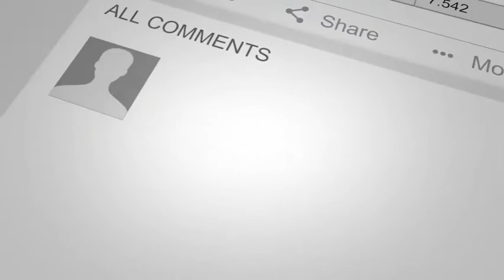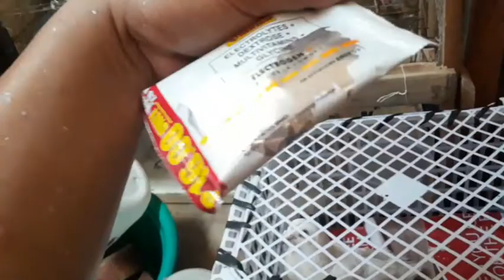Simple home making grits para sa mga walng budget at good news napisa na😁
grits inakay n kalapati napisa n itlog ng kalapti jefbie loft tv fulo madla loft COMMUNITY maraming salmt sa panood god bless happy flaying mga kalaptids ingat palagi.